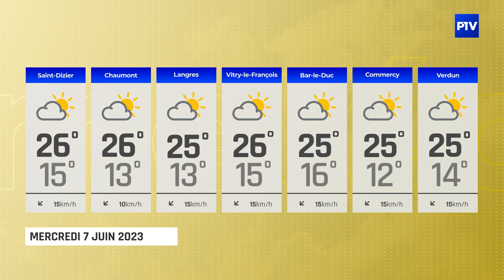La Météo | Mercredi 7 juin 2023